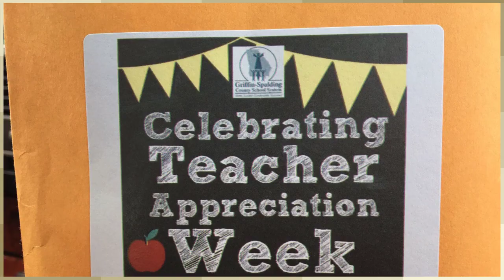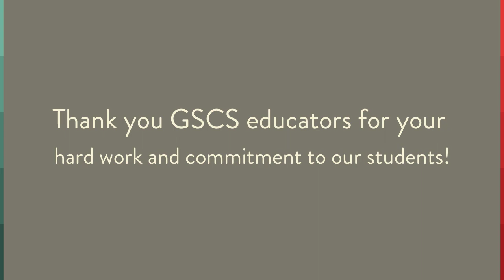Teacher Appreciation Week 2019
Partners In Education Board surprised GSCS educators with a ticket for a FREE car wash for Teacher Appreciation Week!